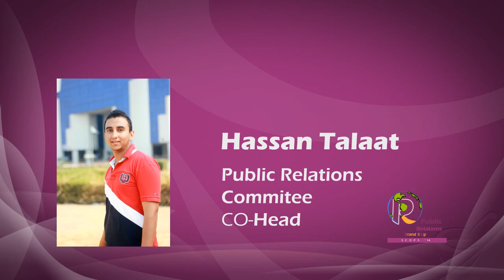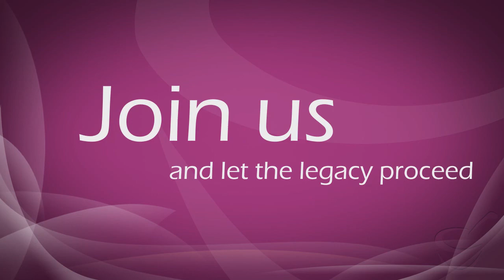Organizing Committee Launch | SCOPS '14